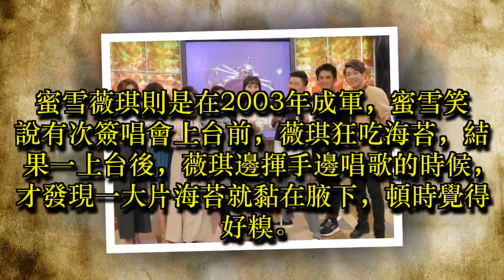偶像男團睡一起 半夜驚見「龍柱」現形